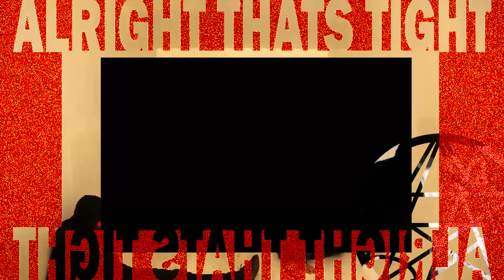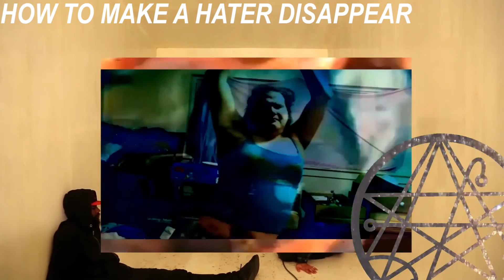Takyon ft Chris Chan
DONT CALL ANYONE